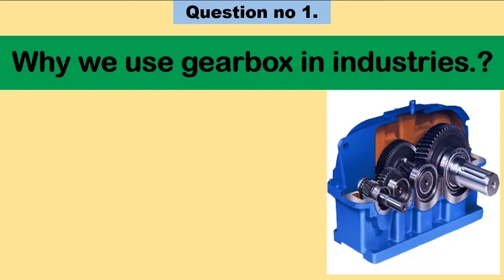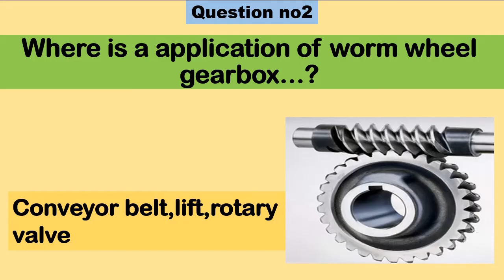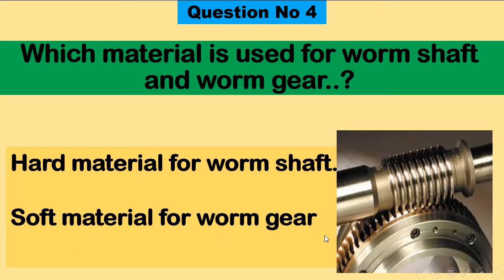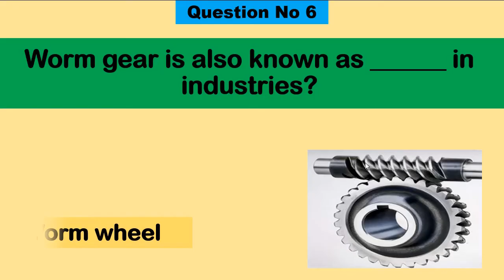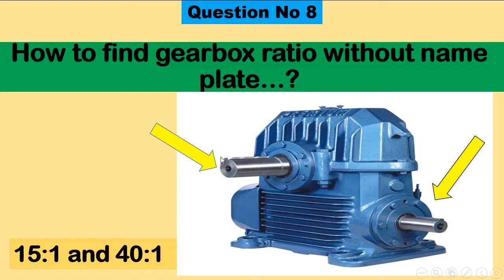Mechanical interview question on Gearbox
Mechanical interview questions on gearbox,why we use gearbox, fitter interview questions on gearbox,what is gearbox all included in this video keep watching..

Most modern gearboxes are used to increase torque while reducing the speed of a prime mover output shaft (e.g. a motor crankshaft). This means that the output shaft of a gearbox rotates at a slower rate than the input shaft, and this reduction in speed produces a mechanical advantage, increasing torque.
A gearbox is a transmission device which is used between engine's output shaft and the final drive in order to transfer required torque and power to the wheels of the vehicle, a gearbox consists of the set of gears( i.e. spur, helical, bevel, worm and epicycle depending on the types of gearbox used )which are arranged